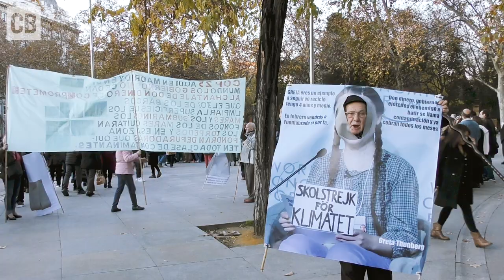What is your one message for the politicians at COP25?